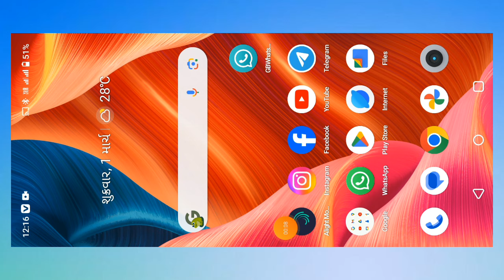રૂપિયા તે મારા ખાધા બીજા જોડે ફરતેલી સ્ટેટસ બનાવતા શીખો.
2. alight motion video editing
 3. alight motion video editor
 4. alight motion video effects
 5. alight Motion video effects download 6. alight motion real editing?
 7. How do yuo use alight motion app for edits
8. alight motion Gujarati status editing 9. alight motion tutorial
10. alight motion status editing kese kare
11. status video HD full screen
12. alight motion
13. alight motion video
14. ritesh editing alight motion
 15. ritesh edit
16. alight motion app editing
 17. alight motion sheck effect
18. alight motion status editing in Hindi 19. trending timli status editing alight motion